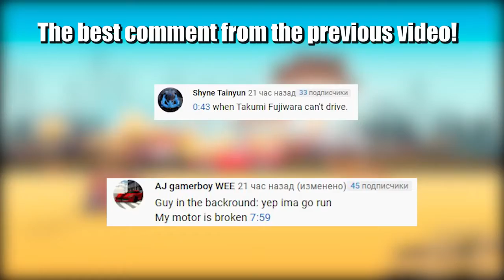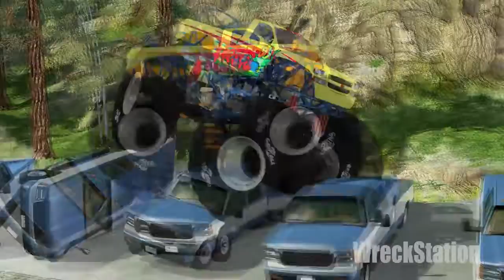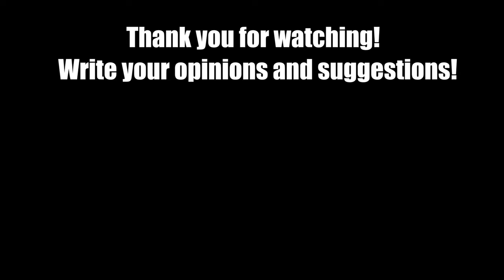Monster Truck Crashes #10 - Beamng drive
Monster trucks with huge wheels against regular cars, sports cars and trucks. Monster trucks will crash and crush cars on races, along city streets, perform stunts, jumps and stunts! Fun and enjoyment from watching!
The video was made in 16 hours of work from the beginning from coming up with an idea to the final upload on YouTube! Go!

Sound:
1) Thor's Hammer - Ethan Meixsell
2) Granite - Ethan Meixsell